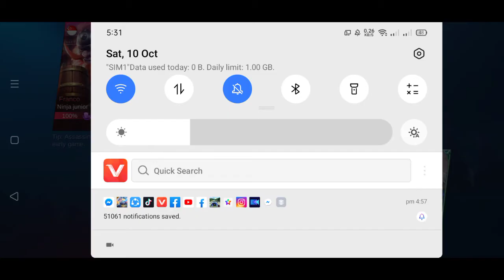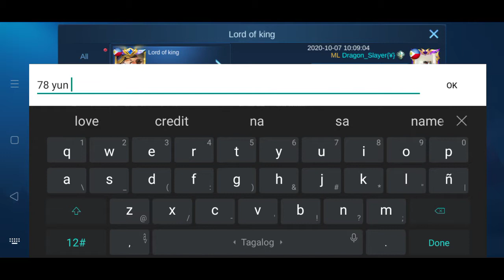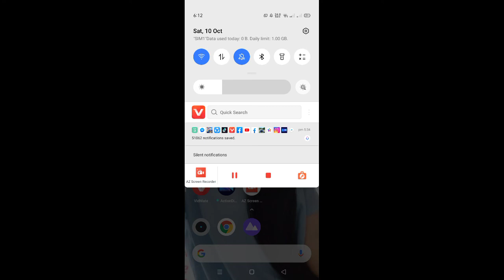khaleed triple rank team , Ambitchious dexterpogi31,hanabi savage Ir. islom h.s.h Sst